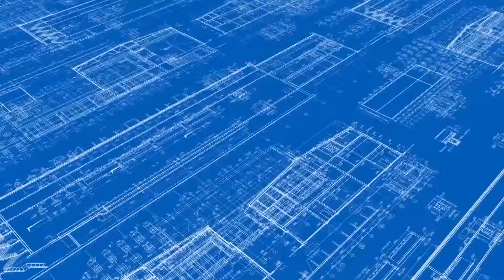উলিপুর উপজেলার থেথরাই বালিকা উচ্চ বিদ্যালয়ে শিক্ষার মান উন্নয়নে সুধী সমাবেশ